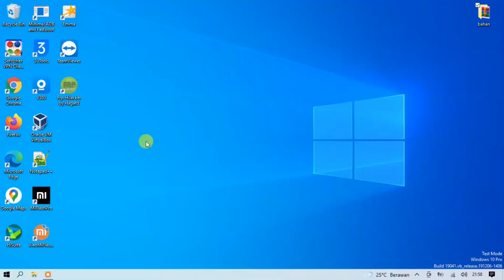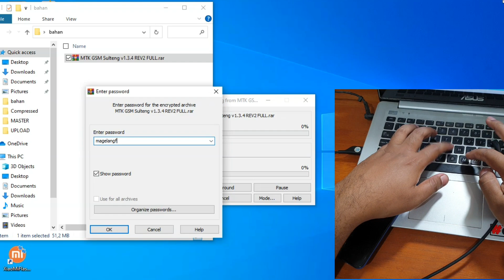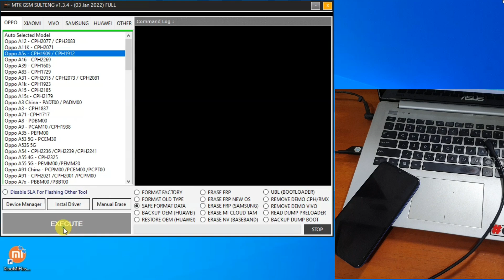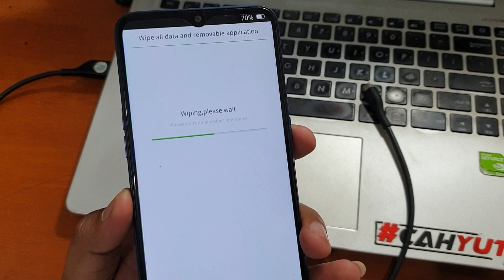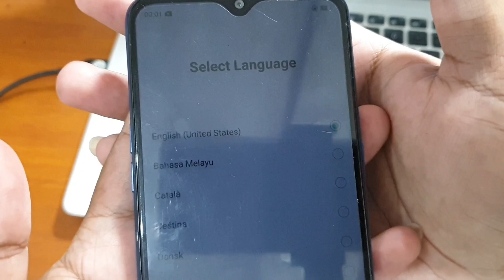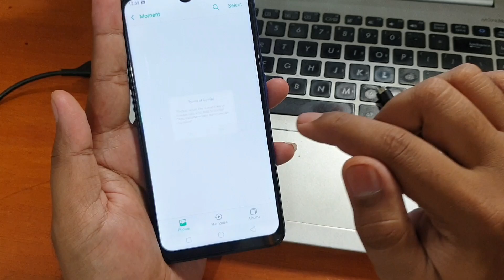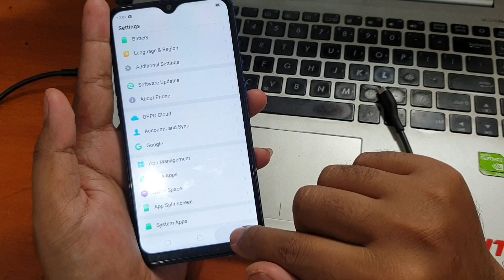Cara Mengatasi Oppo A5s Lupa Pola Pin Sandi Kunci Layar Sekali Klik Saja Foto dan Video tidak hilang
Mengatasi Lupa Kunci Layar Oppo A5s Foto dan Video tidak hilang dengan tool saksi Mtk Gsm sulteng tool yang bisa anda unduh pada tautan dbiawah ini.